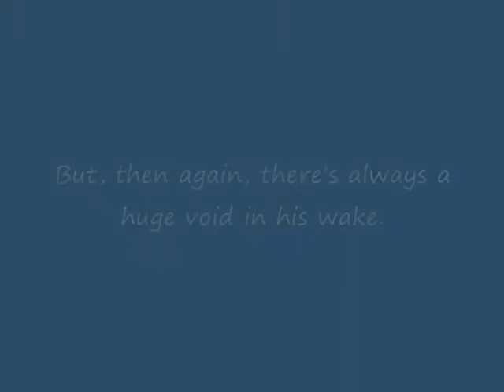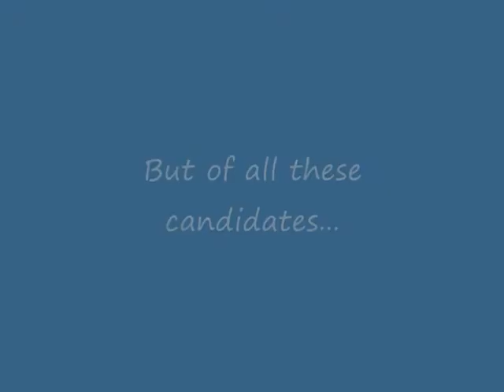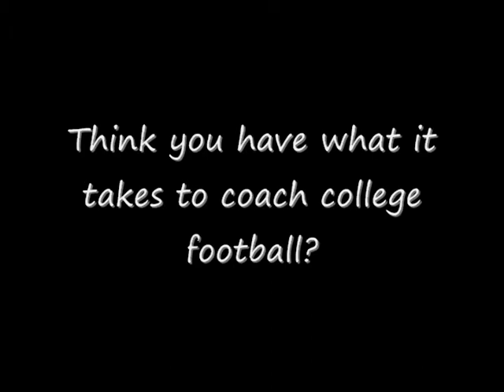Mark Mangino's Potential Replacements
A brief list of possible replacements for former University of Kansas head football coach Mark Mangino, who resigned December 3, 2009.